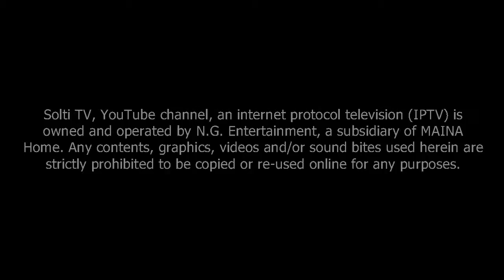Cultural Nepali Movie । हिरोलाई केटीहरुले घेरेपछि...!!! सोल्टी टिभी ।